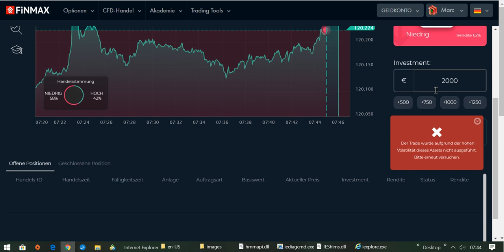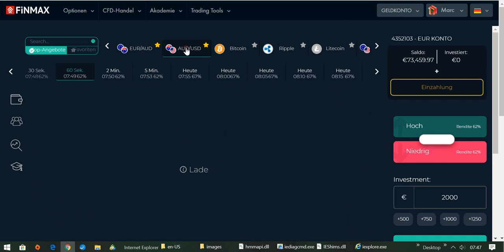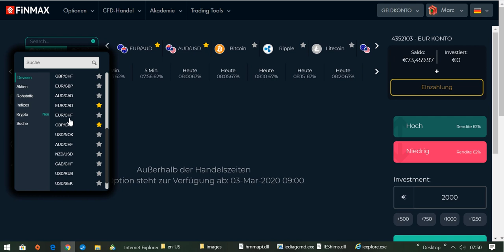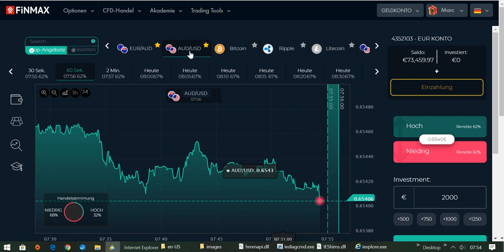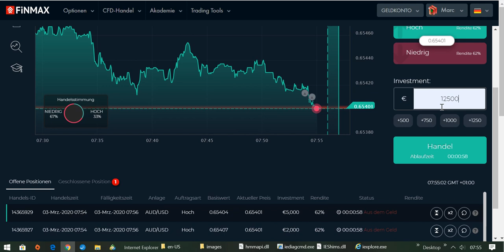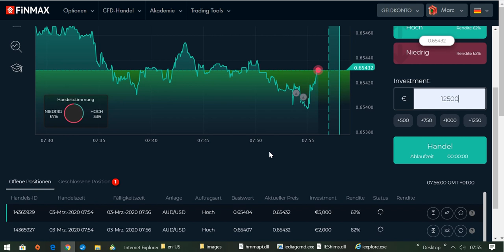International BO & CFD/FX Trading Academy - Traden für Berufstätige im kurzfristigen Bereich